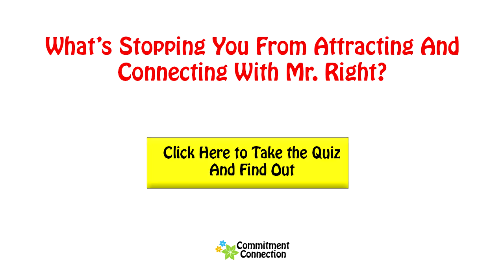How to Dump a Guy